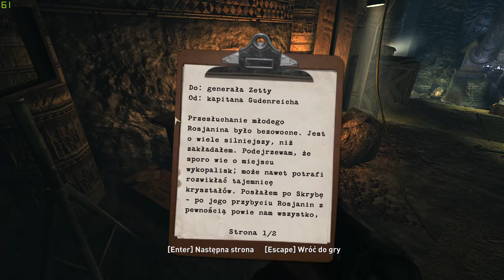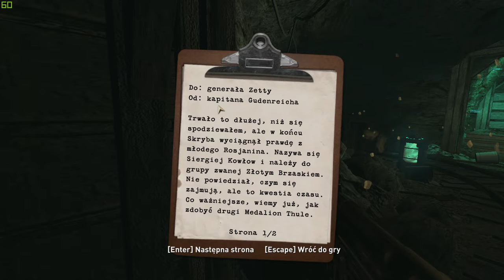Wolfenstein misja 2 - Obrzeża Wykopalisk